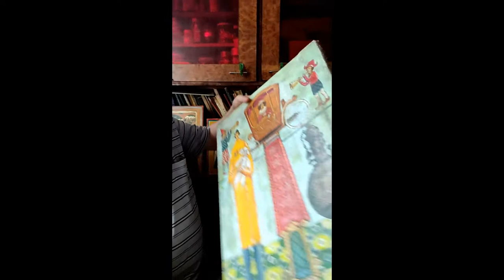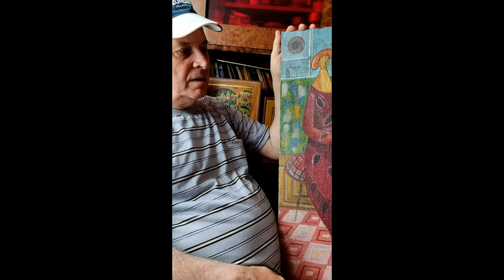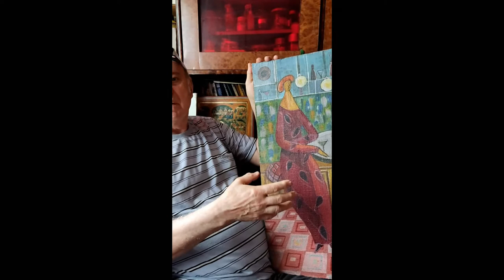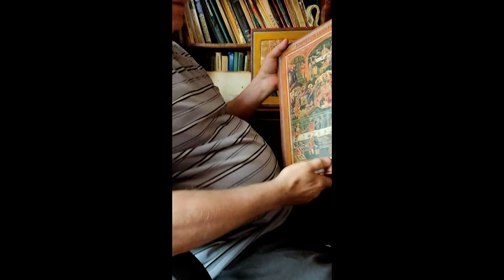polyak 2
Interview with the Ukrainian painter Alexander Polyak, artist and restorer, the creator of an original style in painting that combines icon painting technique and metaphysical modernist overtones.
The painter tells about the philosophy of his paintings. His favorite hero is the alter ego, a man in a yellow raincoat. All paintings have a philosophical overtones, they are metaphysically static, deliberately lacking perspective